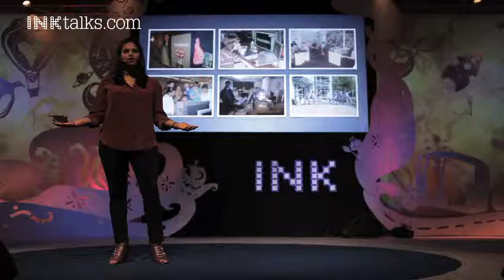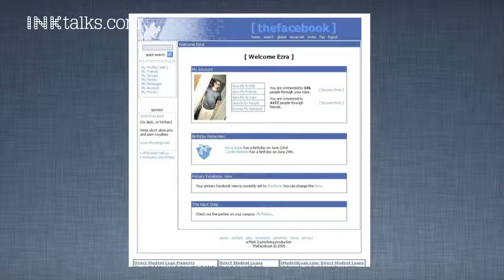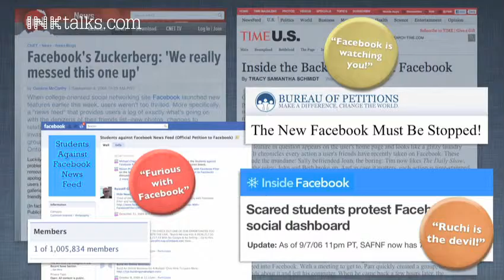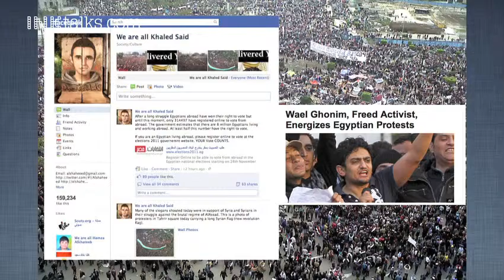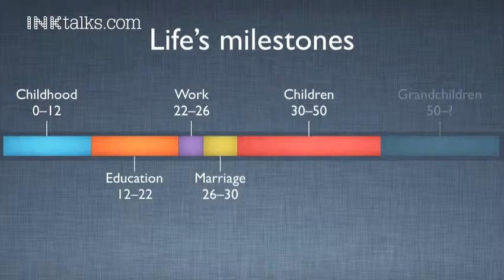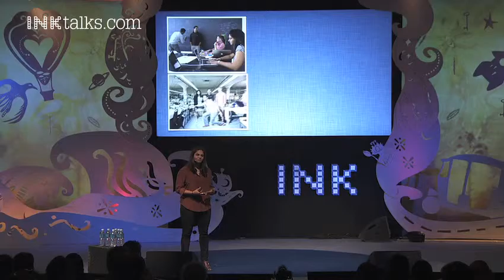Malayalam | Ruchi Sanghvi: From Facebook to facing the unknown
Ruchi Sanghvi, Facebook's first female engineer, decided early on to follow her intuition rather than let fear or convention dictate her decisions. From joining Facebook, to building Facebook Newsfeed, to quitting Facebook and embarking on her own startup, Sanghvi has continuously defied--and then surpassed--expectations. Her startup, Cove, was acquired soon after she gave this talk.

ABOUT RUCHI SANGHVI: Sanghvi is the Founder and CEO of Cove - a stealth internet startup based in Silicon Valley. Prior to starting her own company, Sanghvi was the first female engineer at Facebook, and was instrumental in leading product and strategy for key features like News Feed, Privacy, Facebook Platform and Facebook Connect. Sanghvi is also an active investor and advisor to technology startups.